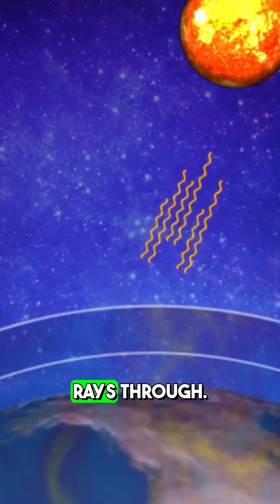The Ozone has healed...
Remember the ozone layer? Well, good news. It's healed! After a huge hole opened in the Ozone layer during the 80's and 90's the world came together to fix the problem, and over 40 years later - it worked.